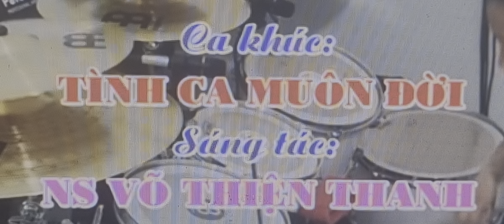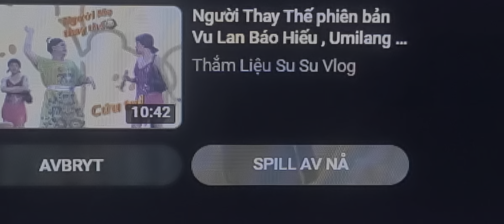TÌNH CA MUÔN ĐỜI ! (VÕ THIỆN THANH) cover BX